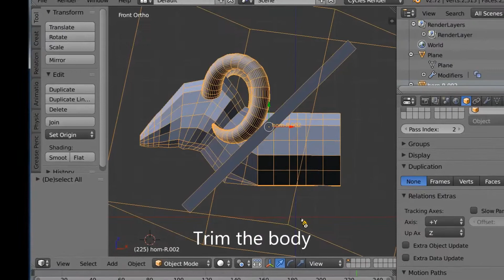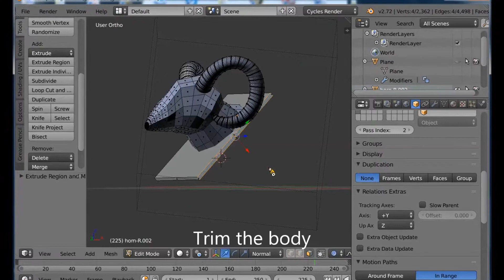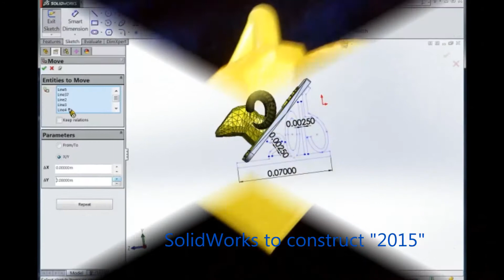3D design and printing for the goat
Blender (for constructing goat's configuration) + SolidWorks (for solid modelling) + 3D printer (DIY Prusa i3) + EverCAM (for recording screen) + Movie maker (for editing audio and video) + Lunar new year holidays + patience